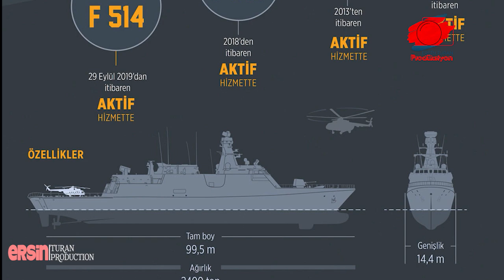YUNANİSTAN’IN KORKTUĞU TÜRK SİLAHLARI / YUNANİSTAN'I EZİP GEÇTİK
Türkiye, uzun süredir sorun yaşadığı ve adalar denizinde işgalci durumda bulunan Yunanistan’ın hukuk tanımaz adımlarını engelleyerek hak ve çıkarlarını koruyor.